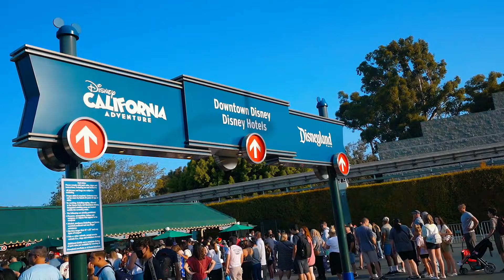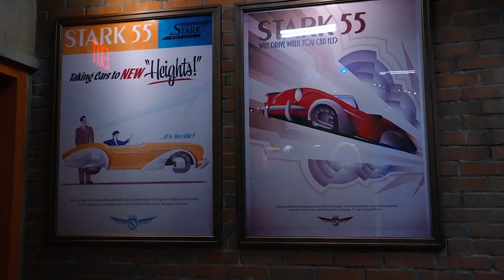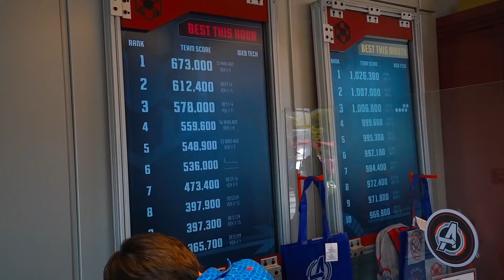My First Time Inside Avengers Campus At California Adventure | Web Slingers And All The Rides!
Avengers assemble!! Here we go its time to go inside avengers campus at California adventure.!! The NEW web sliders ride and pretty much every other ride we go on.. IT's time for a great time.

My Gear:
2nd Camera: Canon G7X Mark ii

Matthew Willson
Lisa's Life
Natalie Conway
Topher Magellan
Matthew Anthony
Jerry Warren
James G.
John Morgan
Nicolina P
Patton Pandemonium
Miranda084
Jrod Lockwood
Sam Alicea
Fairy Tale Family
Lirr408
Mike88NYC
Andrew Joslyn
Michael McLeod
Hadley S.
Steve Hansen
Jeriza Montano
Will Simon
Jess Garback
ashalia11
WhirlOmar
Ben Gardner
Hannah Sakuma
Marjorie Fisher
Vanessa McLeod
Melissa Demastrie
John Mc
Ken Dettman
Alfred Menna
Sun Principe
Leigh Ellen Barnes
Dale Farmer
Jon Mulawa